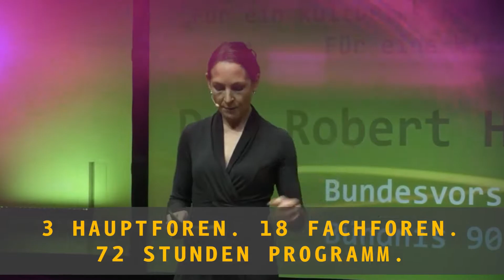Trailer KulturInvest!-Kongress 2021 in Dresden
Avanti Amici! Am 31. Mai, um 23:59 Uhr läuft der Frühbucherrabatt von 200,- Euro für den KulturInvest!-Kongress 2021 in Dresden mit der Preisverleihung der 16. Europäischen Kulturmarken-Awards aus. Wenn Ihr bis dahin bucht und richtig kombiniert, seid Ihr mit Reisekosten, zwei Übernachtungen und Vollverpflegung ab 607,- Euro zzgl. 19 % Mehrwertsteuer dabei. (390,- Euro für ein Zweitagesticket, 118,- Euro für zwei Übernachtungen in einem der 10 Partnerhotels und 99,- Euro für Hin- und Rückfahrt mit dem Veranstaltungsticket der Deutschen Bahn dabei. 491 Kolleg*innen haben sich bereits angemeldet.

Unter dem Leitgedanken "transnational – Solutions for a culture beyond." haben wir für den KulturInvest!-Kongress 2021 in Dresden ein überwältigendes Kongressprogramm mit drei Hauptforen und 18 parallelen Fachforen entwickelt, die das Kraftwerk Mitte Dresden mit 72 Stunden Programm inklusive zwölf Stunden lebendigen Diskussionen im großen Hauptforum zur größten Denkfabrik des europäischen Kulturmarktes machen. Auf Europas größtem Kulturkongress erwarten Euch unter anderem lebendige Debatten mit Sachsens Ministerpräsident Michael Kretschmer, der renommierten Demokratieforscherin Ulrike Guérot; Dr. Tobias Knoblich, Präsident Kulturpolitische Gesellschaft e. V. sowie Thomas Krüger, Präsident der Bundeszentrale für politische Bildung (bpb) zu Strömungen des Transnationalismus, des Kosmopolitismus und des Nationalismus. Sichert Euch bis zum 31. Mai, um 23:59 Uhr den Frühbucherrabat von 200,- Euro auf ein Zweitagesticket!

Initiator und Veranstalter: Causales GmbH, Hans-Conrad Walter, Geschäftsführer, Bötzowstraße 25, 10407 Berlin, Germany